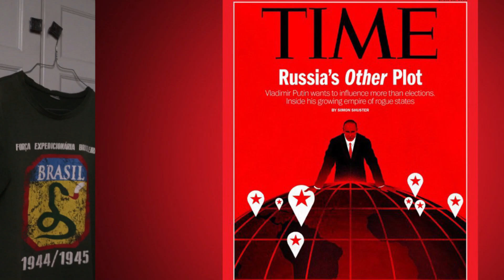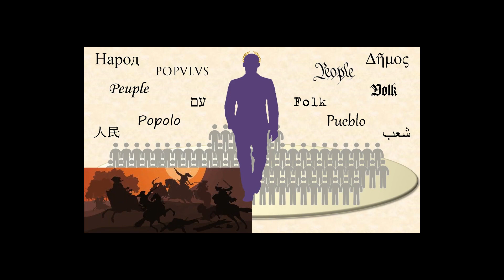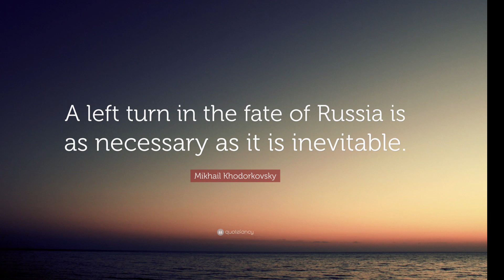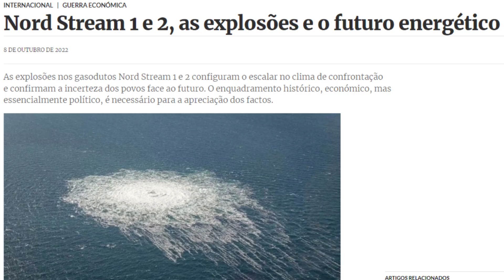Putinismo: guia de usuário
A “operação militar especial” na Ucrânia foi uma decisão pessoal do presidente V.Putin ou um roteiro, programado pelas lógicas econômicas das elites russas, focadas na monopolização do transporte de gás para a Europa?

Que perspectivas têm o grupo governante de V.Putin, as elites e o povo russo?

Narradora: Alissa Kogan, professora de russo , Alissa#kogan

Mis amigos hispanoparlantes pueden activar la traducción automática de subtítulos para español.